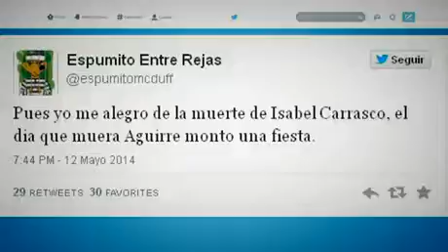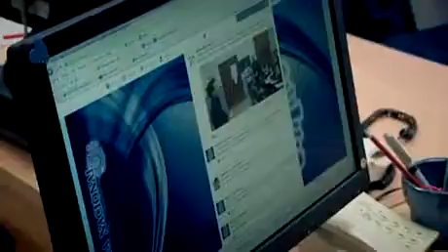El poder de 140 caracteres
De las campañas electorales a buscar pareja por Internet...La revolución digital ha cambiado nuestra manera de entender el mundo